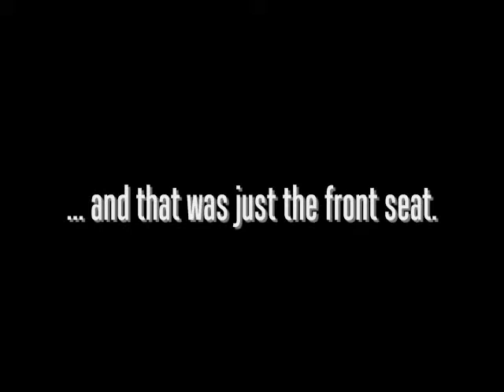If you think YOUR car is dirty...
Filth